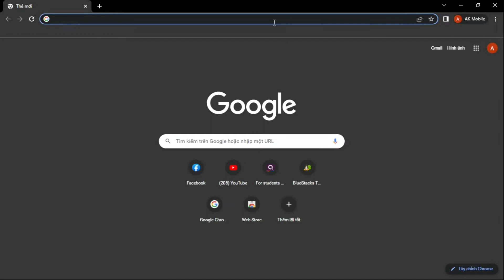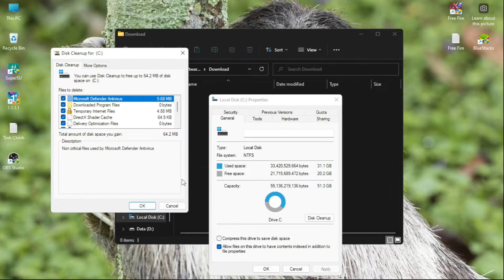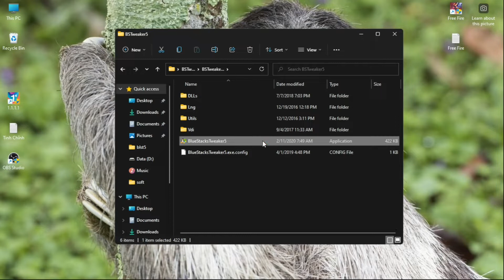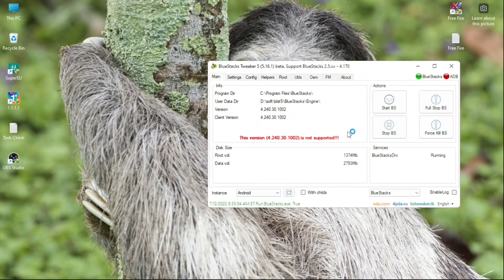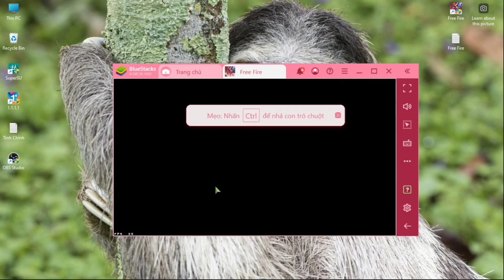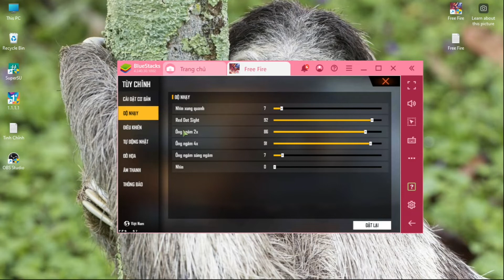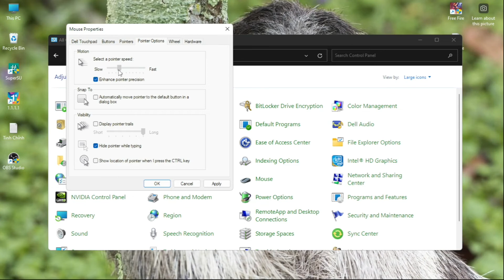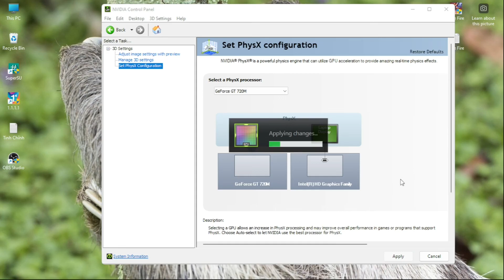Fix Lag Pc A-Z │ Emulator✔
Cách tối ưu máy tính lên 240 Fps siêu mượt!!!

© Copyright by Leo FF Channel ☞ Do not Reup . Thanks !!! 🔥

00:00 - Bắt đầu video
00:11 - Cách 1
00:50 - Cách 2
01:23 - Cách 3
02:11 - Cách 4
04:13 - Cách 5
08:30 - Cách 6
10:50 - Cách 7
12:46 - Cách 8
15:51 - Cách 9
18:24 - Kết thúc
18:29 - Kết thúc